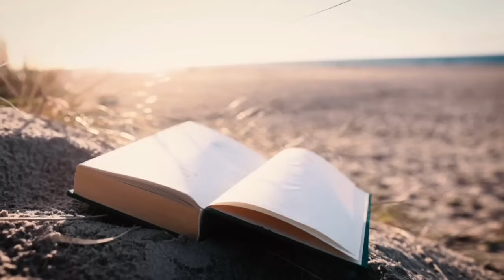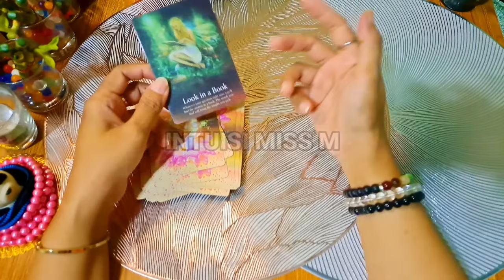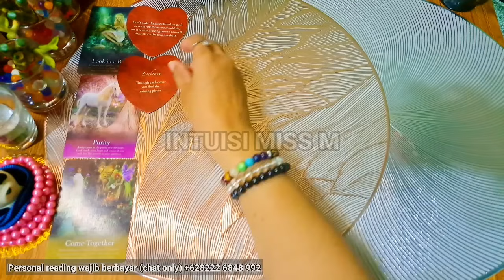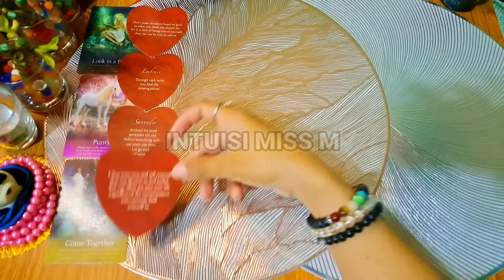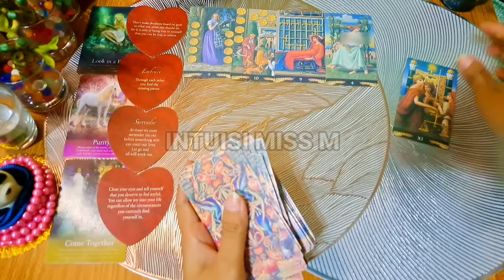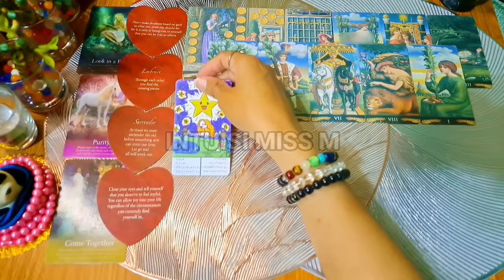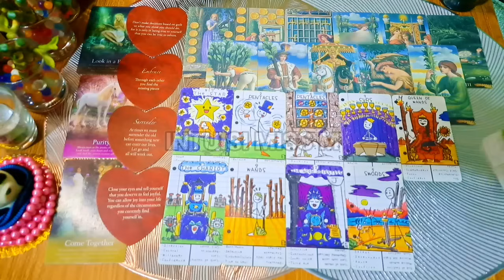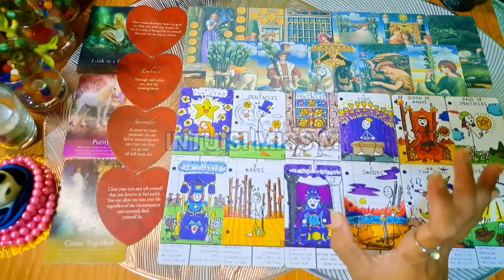DIA KESULITAN MELEPASKAN DIRI DARI BAYANG-BAYANGMU